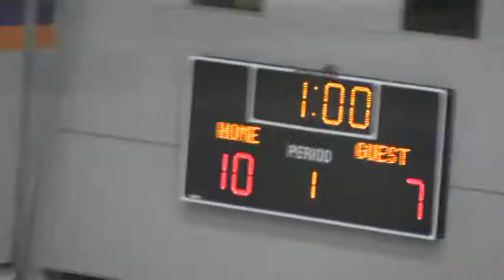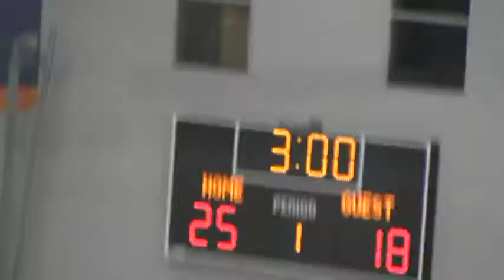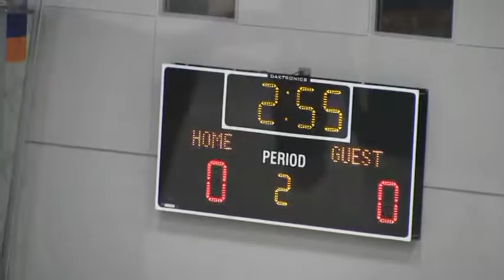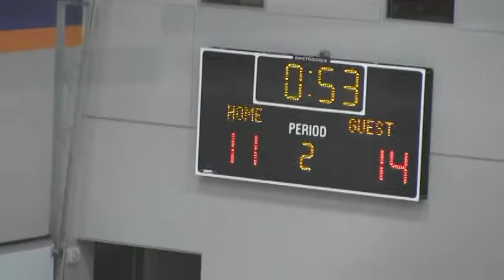2016 Hitchcock-Tulare vs Feemanac Marion (Volleyball)